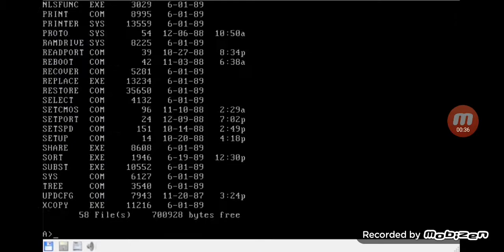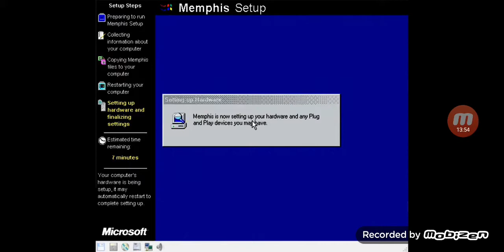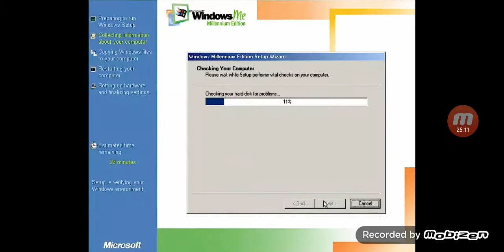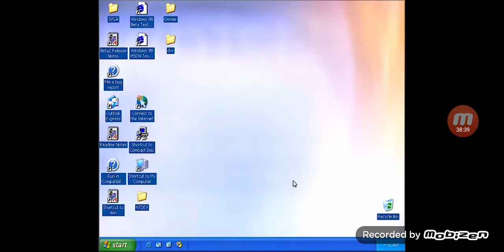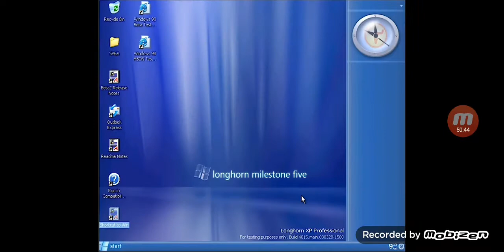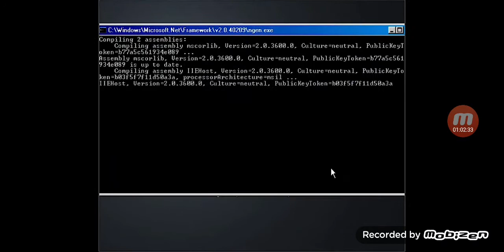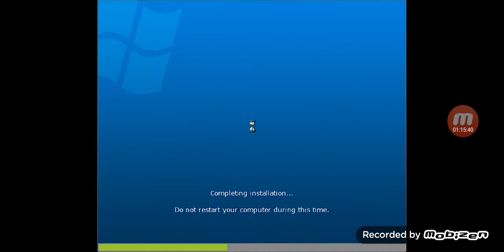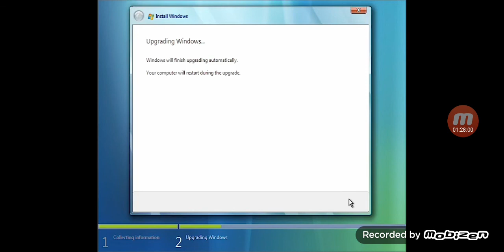Обновление каждой сборки Windows (Windows 1.0 - Windows 10), замедленная версия (часть 1)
Видео если что не моё!
в этом видео показаны все сборки бета
Windows

вот сборки, показанные в этом видео:
Windows 1.01
Windows 1.04
Windows 2.03
Windows 2.11/286
Windows 3.0.14
Windows 3.0 RTM
Windows 3.1.026
Windows 3.1.043e
Windows 3.1.068
Windows 3.1 RTM
WfW 3.1.014e
WfW 3.1.027
WfW 3.1.103
WfW 3.11.026
WfW 3.11.048
WfW 3.11.070
WfW 3.11.300 RC/RTM
Chicago 58s
Chicago 73g
Chicago 81
Chicago 122
Win95 189
Win95 216
Win95 265
Win95 275
Win95 285
Win95 302
Win95 311
Win95 314
Win95 318
Win95 347
Win95 405
Win95 462
Win95 501
Win95 950 RTM
Nashville 999
Memphis 1351
Memphis 1353
Memphis 1387
Memphis 1400
Memphis 1411
Memphis 1415
Memphis 1423
Memphis 1434
Memphis 1488
Memphis 1500
Memphis 1511
Memphis 1518
Memphis 1532
Windows 98 1998 (RTM)
Windows 98 Multimedia Update 2017
Windows 98 SP1 2107
Windows 98 SE 2106
Windows 98 SE 2120
Windows 98 SE 2124
Windows 98 SE 2131
Windows 98 SE 2136
Windows 98 SE 2150.4
Windows 98 SE 2170A
Windows 98 SE 2183A
Windows 98 SE 2185A
Windows 98 SE 2222 RTM
Windows ME 3000 RTM
Windows 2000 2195 (the bridge to Whistler)
Whistler 2202
Whistler 2211
Whistler 2223
Whistler 2250
Whistler 2257
Whistler 2267
Whistler 2276
Whistler 2287
Whistler 2296
Whistler 2410
Whistler 2416
Whistler 2419
Whistler 2428
Whistler 2430
Whistler 2433
Whistler 2446
Whistler 2454
Whistler 2457
Whistler 2458
Whistler 2459
Whistler 2462
Whistler 2463
Whistler 2465
Whistler 2469
Whistler 2475
Whistler 2481
Whistler 2485
Whistler 2486
Whistler 2494
Whistler 2495
Whistler 2498
Whistler 2499
XP 2502
XP 2504
XP 2505
XP 2517
XP 2520
XP 2525
XP 2526
XP 2532
XP 2535
XP 2542
XP 2600 RTM
Longhorn 3683
Longhorn 3706
Longhorn 3713
Longhorn 3718
Longhorn 4001
Longhorn 4002
Longhorn 4005
Longhorn 4008
Longhorn 4011
Longhorn 4015
Longhorn 4017
Longhorn 4020
Longhorn 4029
Longhorn 4031
Longhorn 4032
Longhorn 4033
Longhorn 4038
Longhorn 4039
Longhorn 4040
Longhorn 4042
Longhorn 4051
Longhorn 4053
Longhorn 4074
Longhorn 4081
Longhorn 4083
Longhorn 4084
Longhorn 4085
Longhorn 4088
Longhorn 4093
Longhorn (?) 3790
Longhorn 5000
Longhorn 5001
Longhorn 5048
Longhorn 5098
Vista 5112
Vista 5212
Vista 5219
Vista 5259
Vista 5270
Vista 5284
Vista 5308
Vista 5310
Vista 5329 (4 hrs later)
Vista 5342
Vista 5355 (kinda)
Vista 5365
Vista 5371
Vista 5378 (+aero)
Vista 5381
Vista 5384
Vista 5435
Vista 5456
vista 5466
Vista 5472
Vista 5477
Vista 5487
Vista 5492
Vista 5520
vista 5536
Vista 5552
Vista 5568
Vista 5600
Vista 5728
Vista 5744
Vista 5752
Vista 5754
Vista 5808
Vista 5824
Vista 5840
Vista 5920
Vista 6000 RTM
Vista 6001
Vista 6002
7 6469
7 6519
7 6608
7 6780
7 6801
7 6931
7 6941
7 6956
7 7000
7 7022
7 7048
7 7057
7 7062
7 7068
7 7077
7 7100
7 7127
7 7137
7 7201
7 7227
7 7229
7 7231
7 7260
7 7264
7 7600 RTM
8 7700
8 7850
8 7927
8 7955
8 7963
8 7973
8 7989
8 8008
8 8032
8 8056
8 8102
8 8128
8 8133
8 8148
8 8176
8 8195
8 8250
8 8305
8 8330
8 8331
8 8400
8 8432
8 8513
8 8888
8 9200
8.1 9299
8.1 9364
8.1 9374
8.1 9385
8.1 9431
8.1 9457
8.1 9460
8.1 9465
8.1 9477
8.1 9600
10 9780
10 9785
10 9834
10 9841
10 9860
10 9879
10 9888
10 9900
10 9903
10 9906
10 9907
10 9909
10 9913
10 9918
10 9922
10 9924
10 9925
10 9926
10 10005
10 10009
10 10014
10 10022
10 10031
10 10041
10 10049
10 10051
10 10056
10 10061
10 10064
10 10074
10 10102
10 10108
10 10120
10 10122
10 10125
10 10130
10 10135
10 10138
10 10143
10 10154
10 10158
10 10159
10 10162
10 10163
10 10166
10 10240